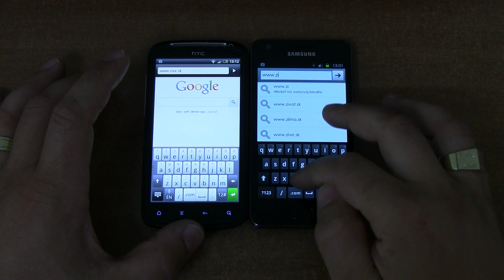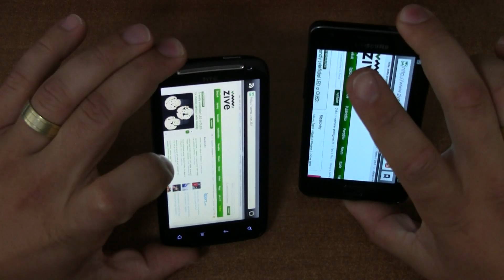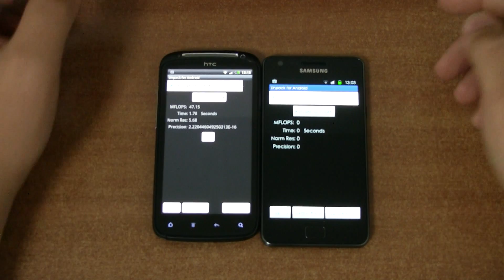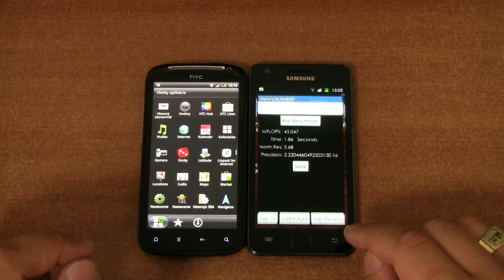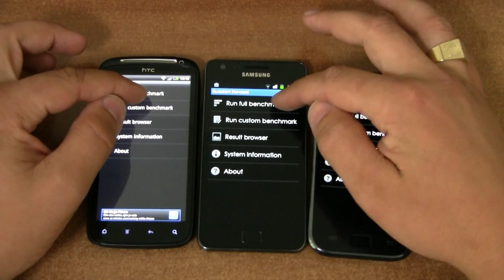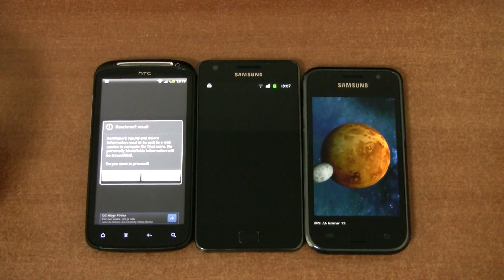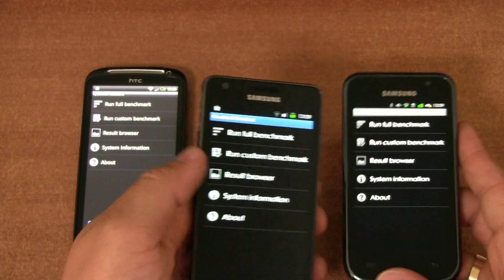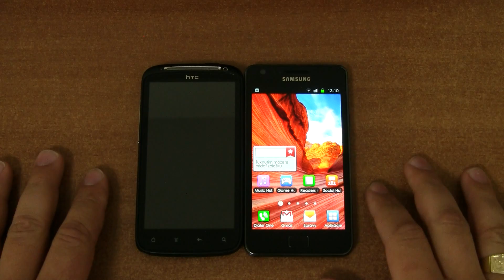HTC Sensation vs. SGS2 Quadrant + Linpack + Browser (SK)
Porovnanie HTC Sensation vs. SGS2 a SGS 1 v Quadrant + Linpack + Browser (SK)